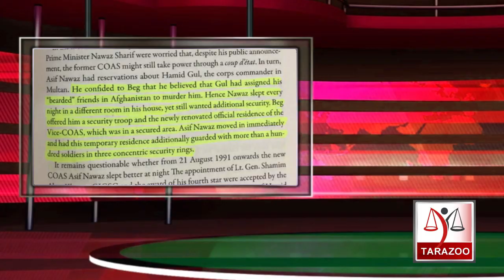Pakistan army chief #10 | General Asif Nawaz Janjua | Tarazoo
Before retirement of General Aslam Baig mirza ,General Asif Nawaz was appointed his successor. He died of a heart attack. Bilal Ghauri shares his personality and military career.